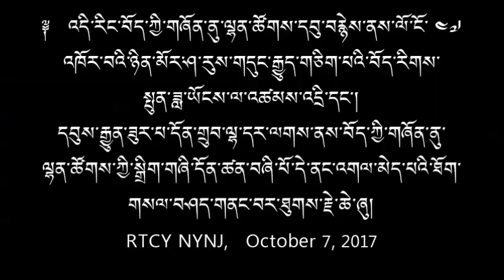Dhondub Lhadhar, October 7, 2017